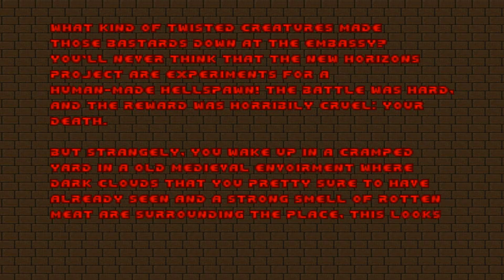Doom with The 64 KB Challenge 2.Map 11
Map11:New Horizons(by Scype2k)
"The 64 KB Challenge : Limit Removing Selection" is a 34-map Limit Removing wad,created in September 2020 by Walter Confetti and other members,all maps made under or equal the file size limitation of 64 kylobites.